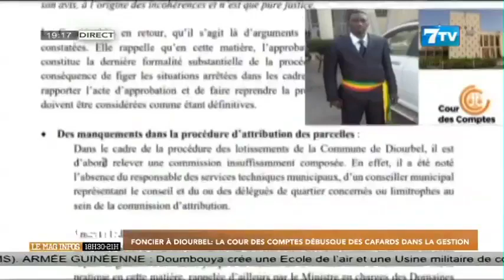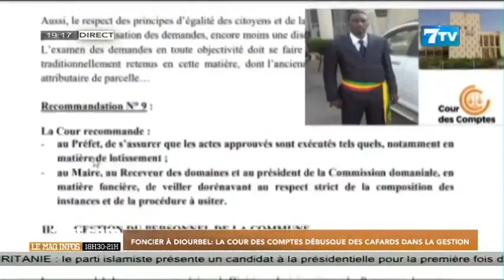Foncier à Diourbel: La Cours Des Comptes débusque des cafards dans la gestion